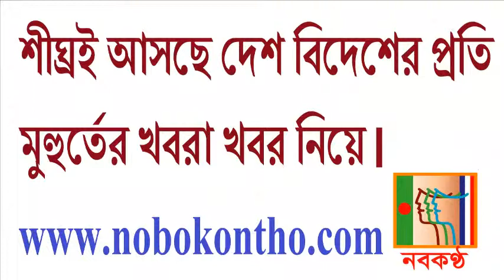প্যারিসে মাটির সুরের বাংলা নববর্ষ উদযাপন উপলক্ষে মতবিনিময় সভা অনুষ্টিত।(ভিডিও চিএ)